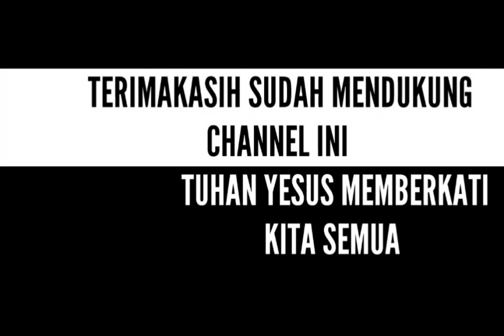RAWAT ORANG TUA SEWAKTU MASIH HIDUP_ PDT. YANDI MANOBE S.TH_ KHOTBAH INSPIRATIF.